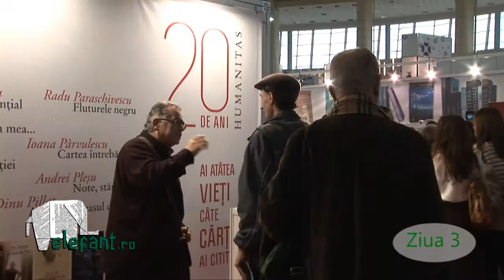Jurnal Esential, de Monica Lovinescu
Inregistrare de la lansarea de carte Jurnal esential, de Monica Lovinescu, la standul Humanitas de la targul de carte Gaudeamus in prezenta lui Dan C. Mihailescu